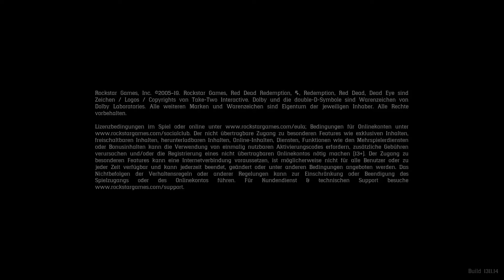Red Dead Online: Hey Rockstar, der ist für Euch. Tolles Spiel kaputt bekommen... Typisch R*